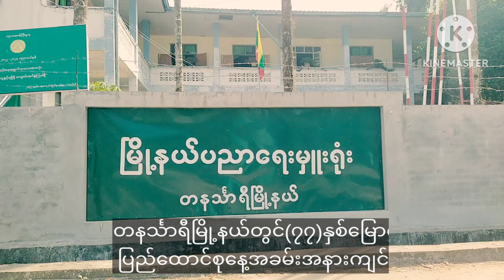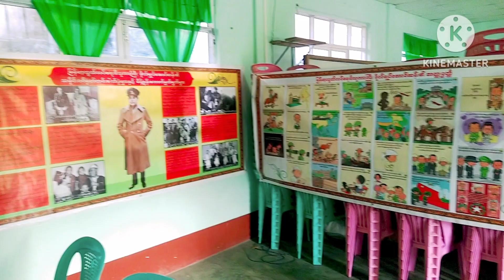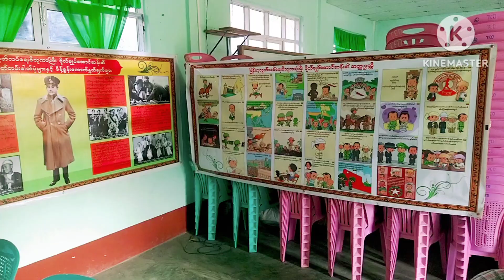တနင်္သာရီမြို့နယ်တွင် (၇၇)နှစ်မြောက် ပြည်ထောင်စုနေ့ သဝဏ်လွှာဖတ်ပွဲနှင့် နံရံကပ် ဓာတ်ပုံပြပွဲပြုလုပ်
တနင်္သာရီ ဖေဖော်ဝါရီ ၁၃
ထိန်ဝင်း